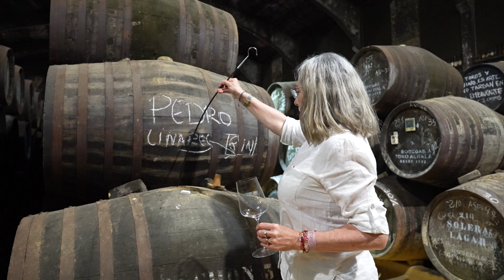Toro Albalá: una de las 100 bodegas de oro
🍇✨ Bodegas Toro Albalá: templo del vino en Montilla-Moriles ✨🍇

🍷 Embárcate en una experiencia enoturística sin igual en una de las 100 Bodegas de Oro de España. Con vinos reconocidos y premiados a nivel mundial, Bodegas Toro Albalá te invita a sumergirte en su historia centenaria y vivir el legado de una familia dedicada al arte de la elaboración de vinos inolvidables.

Visita su web y elige cómo quieres vivir la excelencia enológica de Bodegas Toro Albalá: